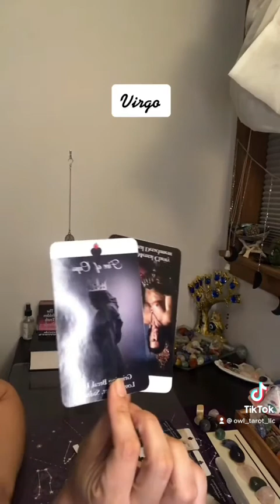Virgo ~You are making a decision to walk away~ Daily Message~